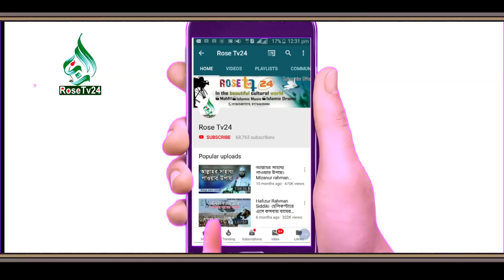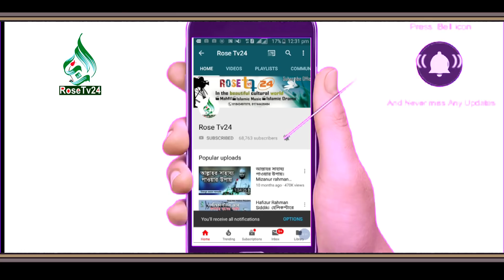জীবনে একবার হলেও এই জান্নাতের পাথরে চুমু দিবেন ।Mizanur rahman azhari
জীবনের সব গুনা মুছতে একবার হলেও এই পাথরে চুমু দিবেন।Mizanur rahman azhari